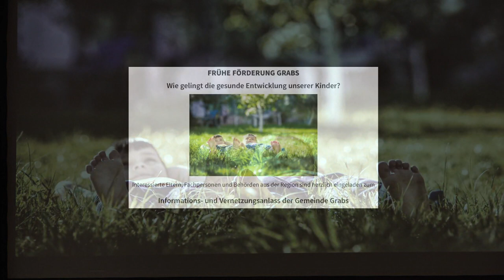Was Kinder brauchen